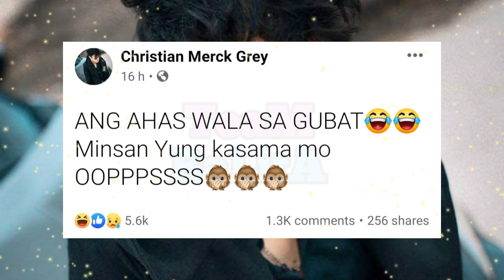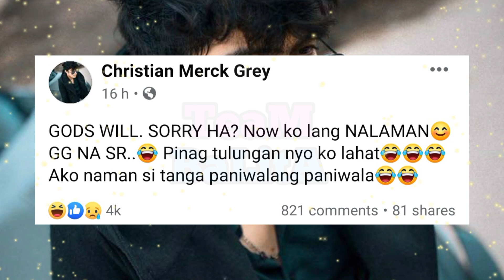CHRISTIAN MERCK GREY IBINUNYAG ANG LALAKI NI CAFFEY NAMINDANG! (Kaya pala ayaw mona kasi may IBA NA)